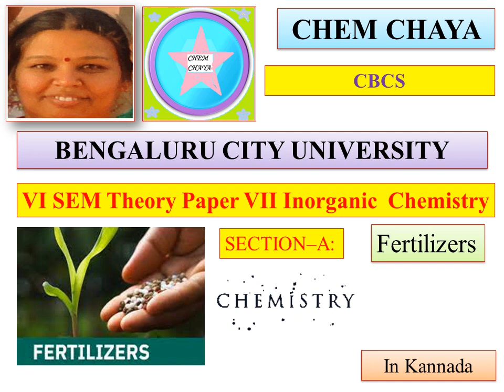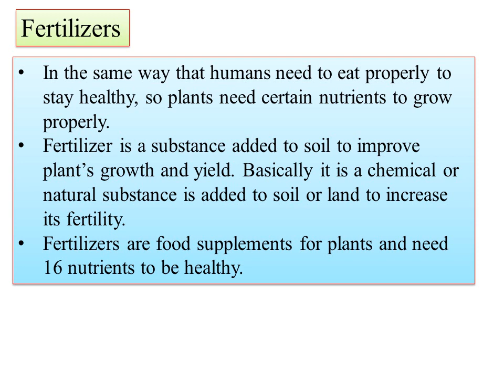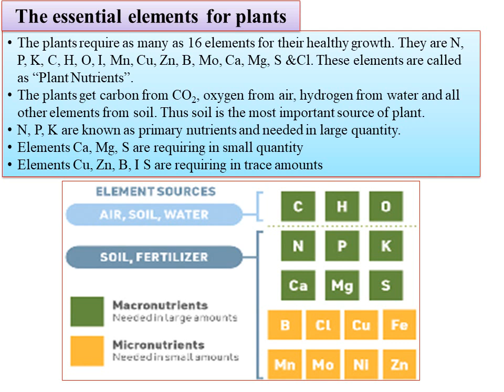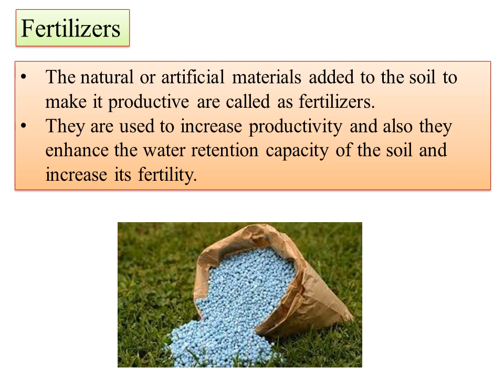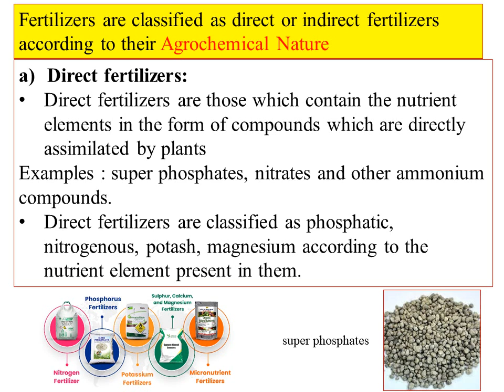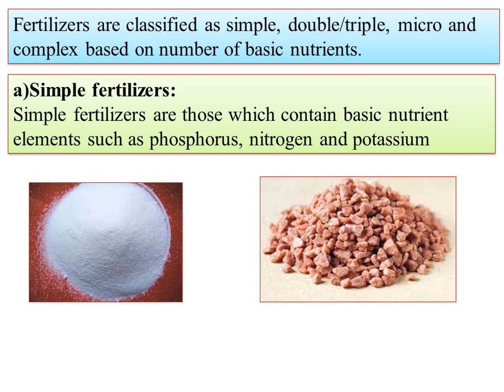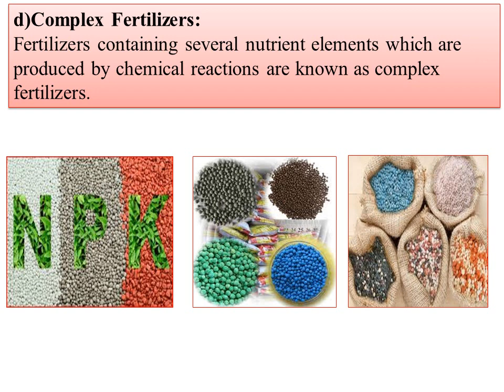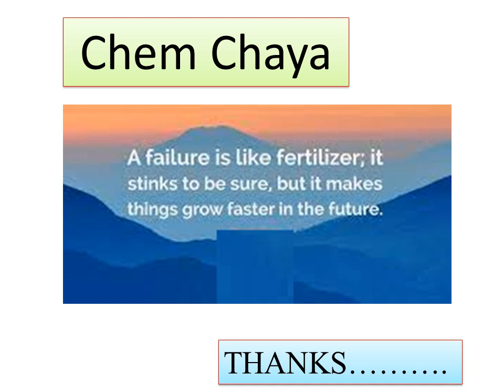VI SEM Theory Paper VII Inorganic Chemistry Fertilizers 1-Definition & classification of fertilizers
Hi
Today I am uploading the video on Fertilizers 1-Definition & classification of fertilizers which is syllabus of VI SEM Theory Paper VII Inorganic Chemistry